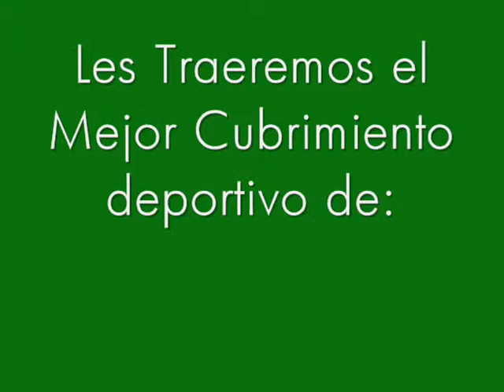2016:El Año de Ciudad Bonita Televisión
Este Año Les Traeremos el Mejor Entretenimiento,Las Mejores Noticias.y Los Mejores Especiales.